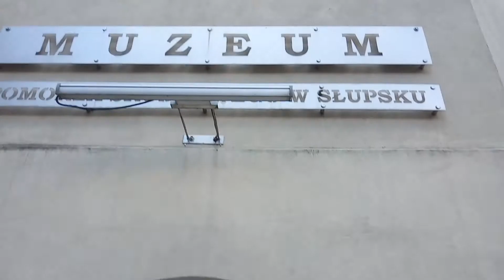"Gitarowa firma portretowa" - Eugeniusz Żak “Cyganka z gitarą”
pastisz wg obrazu
“Cyganka z gitarą” Eugeniusz Żak

modelka
Beata Czupryniak

aranżacja
Wiesław Dawidczyk

zdjęcie i opracowanie graf.
Paweł Sadowski

modelka
Beata Czupryniak

aranżacja
Wiesław Dawidczyk

Paweł Sadowski